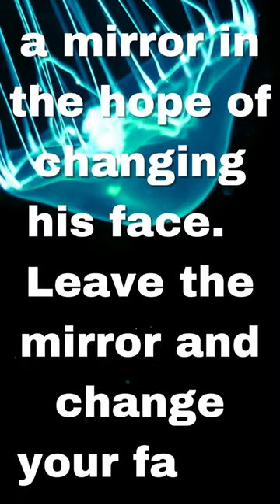Neville Goddard Quote Self Image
Neville Goddard quote on changing from within, not without.